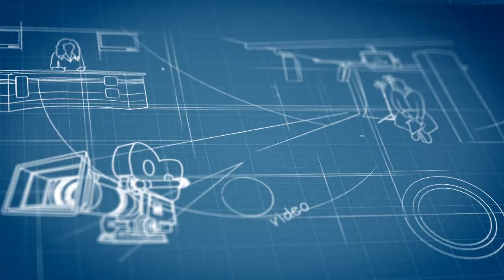Housing White Paper Speeding Up Delivery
Sam Stafford, Strategic Land Director at Barratt Developments PLC joins Jamie McKie, Dentons and Hannah David, Director of Planning Futures to discuss the measures for speeding up housing delivery suggested in the Housing White Paper. Will the new policies have any effect on housing completions and are the right issues being identified?

Brought to you by Dentons’ Planning and Public Law Team and We Plan London, and Alice Lester MBE from Brent Council, Planning TV draws on the knowledge of a core panel of experts from across the sector, supplemented with special guests hand picked for their particular expertise. Its mission statement is simple: to provoke debate and facilitate engagement at all levels in the planning process.

The views and opinions expressed by Dentons Planning TV panellists are those of the individuals interviewed not the organisations they work for.

Dentons  is the world’s largest law firm, delivering quality and value to clients around the globe. Dentons is a leader on the Acritas Global Elite Brand Index, a BTI Client Service 30 Award winner and recognized by prominent business and legal publications for its innovations in client service, including founding Nextlaw Labs and the Nextlaw Global Referral Network. Dentons’ polycentric approach and world-class talent challenge the status quo to advance client interests in the communities in which we live and work.